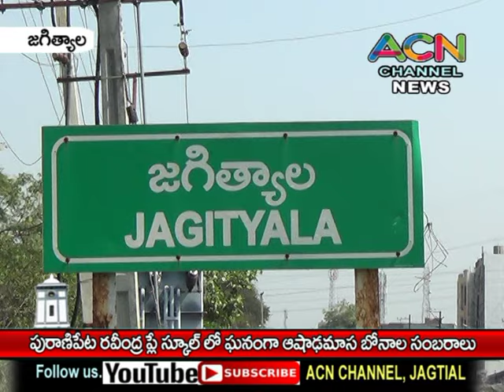జగిత్యాల పురాణిపేట రవీంద్ర ప్లే స్కూల్ లో ఆషాఢమాస బోనాల సంబరాలు